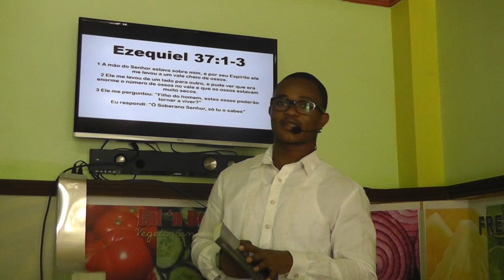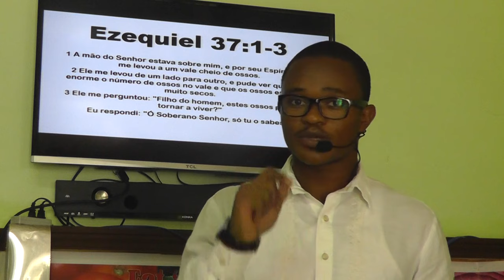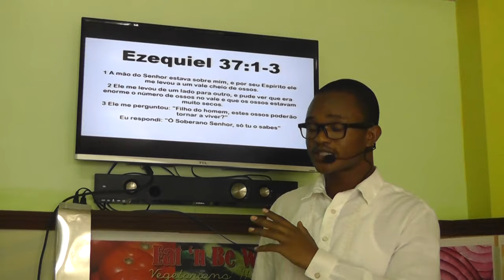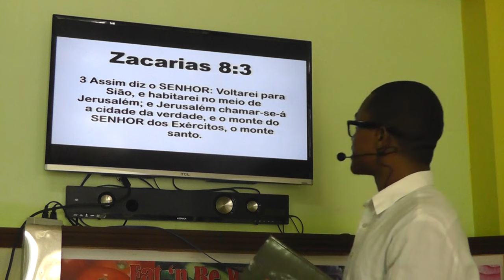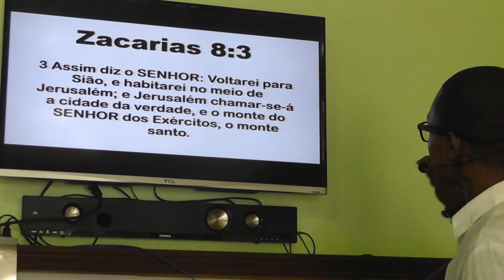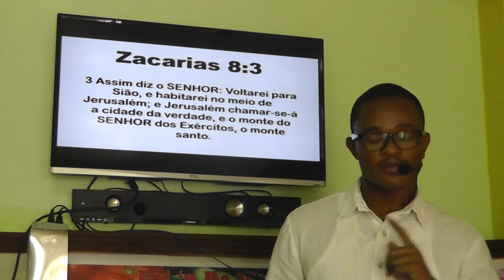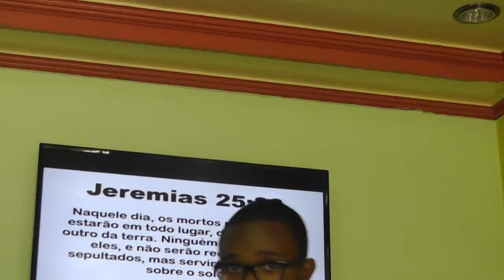SECOS POR UM INSTANTE - Edivaldo Abel - Portuguese Sermon